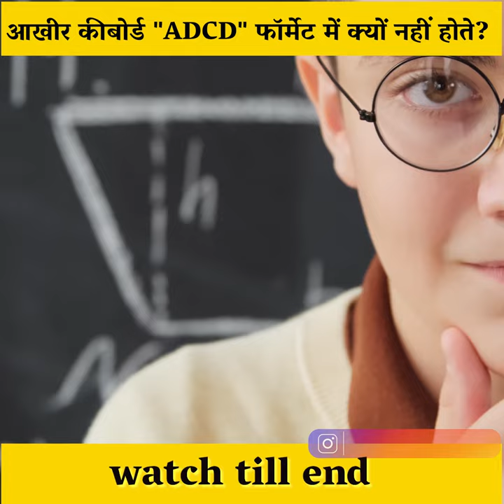why letters in keyboard are not in order | keyboard ABCD formate me kyu hota hai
why letters in the keyboard are not in order | keyboard ABCD formate me kyu hota hai
why letters in the keyboard are not in Alphabetical order